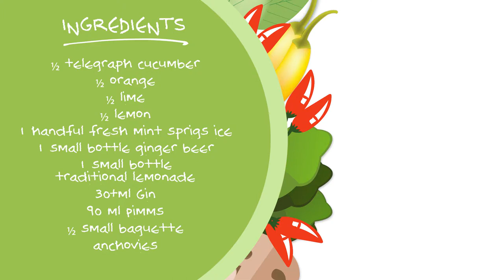PIMMS NO. 1 CUP - ANCHOVY CROUTES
PIMM'S NO. 1 CUP
This original alcoholic fruity punch is said to be the 'creme de la creme' - my version will not disappoint.